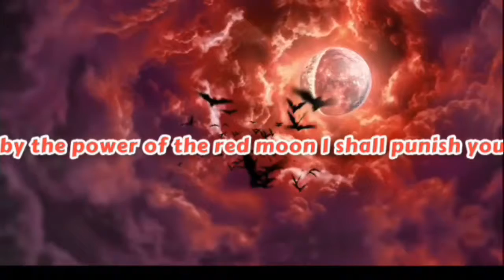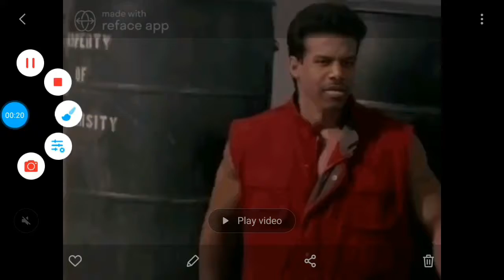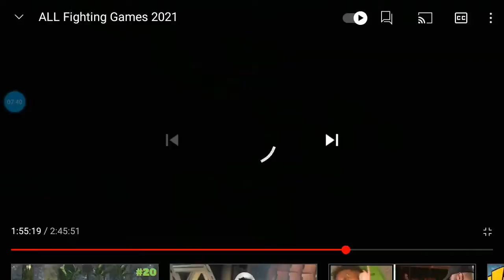Sailor Moon Sophie promotes to C5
finally got my secondary main character console Calibur 6 out of D ranks it was a little tough getting her up there but we finally did it will be working her up to B5 real soon